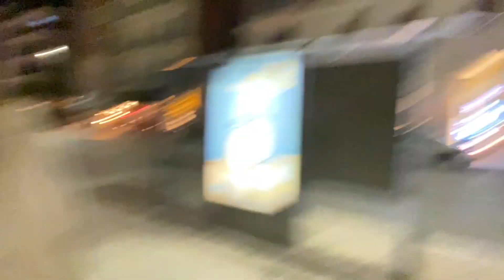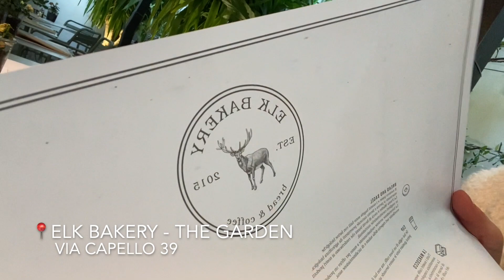Verona Vlog pt.II - Lu & Em in Italy | more food and unflattering angles 🇮🇹❤️